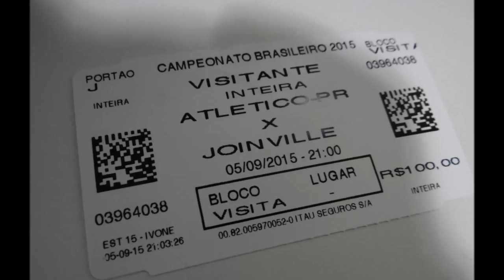Atlético-PR 0 x 0 Joinville (Arquibancada) - 05/09/15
Para facilitar as informações, todos os cantos e momentos da partida que foram filmados por mim estão listados no menu informativo da descrição abaixo. Caso tenha interesse por algum momento específico do jogo, procure-o na descrição!

DETALHES DA PARTIDA:
Atlético-PR 0 x 0 Joinville
Público pagante: 13.238
Público visitante: 278
Campeonato: Brasileirão Série A

MOMENTOS DA PARTIDA:
Informações gerais: 00:06
Torcida da casa: 13:16
Vídeos: 00:12
Fotos: 11:42

MENU DE VÍDEOS:
00:12 No ônibus rumo à Curitiba
00:52 Chegando na Arena da Baixada
01:07 Torcedores atleticanos nos recepcionando
01:19 Entrada na Arena da Baixada
01:50 "Vamo vamo vamo Joinville"
02:06 Visão da parte debaixo da Arena
02:16 "Joinvilleôoo"
02:40 "Tricoloor"
02:55 "Coelho mais querido do Brasil"
03:17 "Dale daleôoo"
03:36 "JEC, nasceu campeão"
04:23 "Joinvilleôo"
04:39 Torcedores atleticanos querendo briga do lado de fora do estádio
04:49 "JEC, nasceu campeão"
05:18 Jogador do JEC cai em campo
05:35 Ambulância demora muito para vir
05:57 "Vergonha, vergonha"
06:29 "JEC, não para de lutar"
07:10 "Vai pra cima deles Tricolor"
07:25 "Tri-co-loor"
07:41 Toque de mão na área
07:53 Terceiro jogador do JEC expulso
08:20 Fim de jogo após 11 minutos de acréscimo
08:59 Time do JEC aplaude o apoio da torcida
09:05 "JEC, nasceu campeão"
09:36 Bruno Aguiar joga sua camisa para a torcida
09:54 Bruno Aguiar dando entrevista
10:02 "É, Aguiar!"
10:30 "É, Mário Sérgio!"
10:46 Gabriel Fronzi entrevista a torcida
11:02 Saída da Arena da Baixada
11:32 Chegada em Joinville